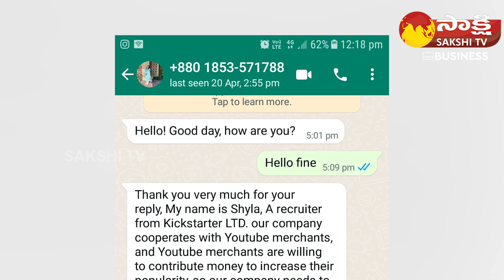Exposed: Cyber Crime Gang Arrest by Begulore Police | Online Job Fruads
Bangalore Police officers reveal the shocking details of the operation that led to the arrest of the notorious Cyber Crime Gang. Learn about the intricate tactics, undercover work, and the relentless pursuit of justice. 🔍 Don't miss this inside look into the relentless fight against cybercrime!

About Us:-   "Sakshi TV Business is your go-to destination for insightful content on the world of business. Explore in-depth analyses, market trends, and expert interviews that empower you with the knowledge to navigate the dynamic landscape of business and finance. Stay informed, inspired, and ahead in the business world with Sakshi TV Business – where every video is a step towards your entrepreneurial success."